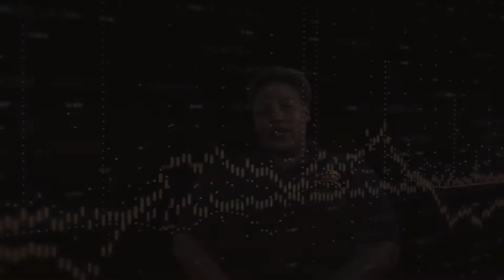How EconoServ Is Different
Pheliswa on how EconoServ is different